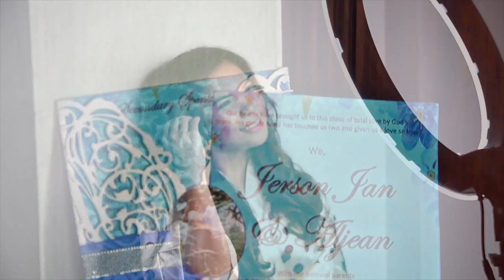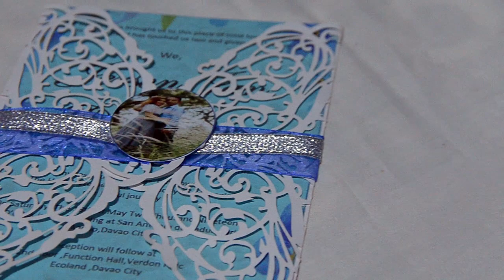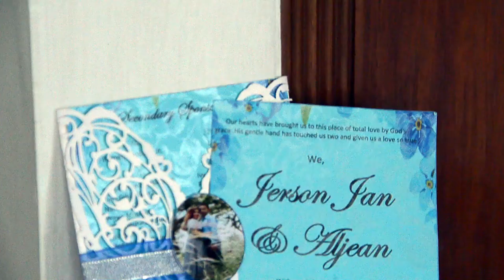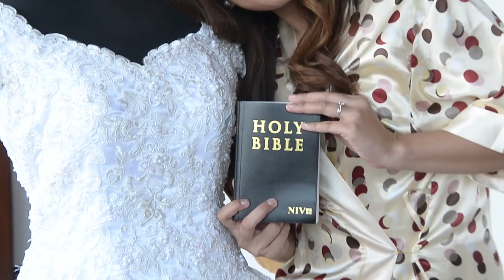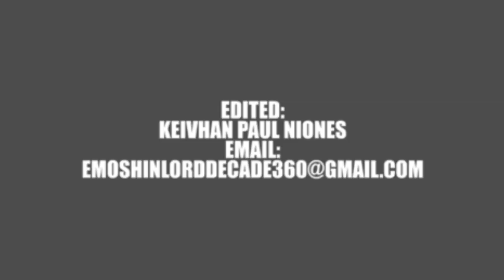Aljean And Jerson Wedding